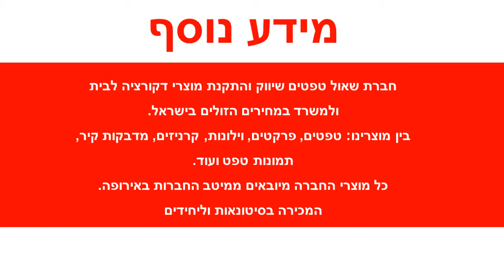מדבקה לקיר הצד המשוגע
מידות המדבקה:רוחב : 80 ס"מ גובה : 110 ס"מ צבעי המדבקה ניתנים לבחירה מתוך רשימת הצבעים בגלריה לפי מספר הגוונים:גוון 1: בורדוהמדבקות מגיעות בהזמנה אישית לכן אין אפשרות לבטל או להחזיר.המדבקות מיוצרות על נייר איכותי במיוחד מחומר ויניל (vinyl) מדבקות באיכות גבוהה מאוד מתאימות לחיפוי קירות בסטייל : בבית , במשרד , בחנויות ,באולמות וכו' .הדבקתן משדרגת משמעותית כל חלל , מוסיפה ססגוניות , צבע , חום ושיק .ניקיון המדבקה מתבצע באמצעות מגבון לח .עלולים לחול שינויי גוונים קלים בין המוצר המופיע באתר למוצר בפועל בשל שינויי רזולוציות מסכים .המחיר אינו כולל שירותי הדבקה .ניתן לקבל שירותי הדבקה מקצועיים בתוספת תשלום .